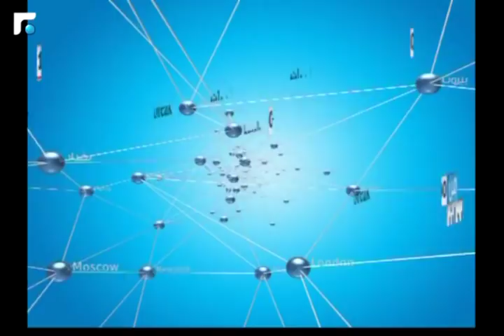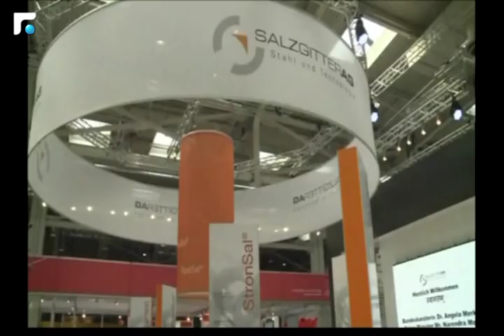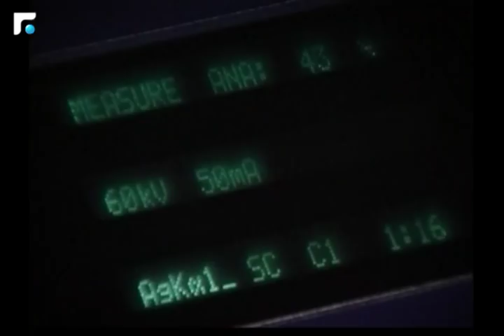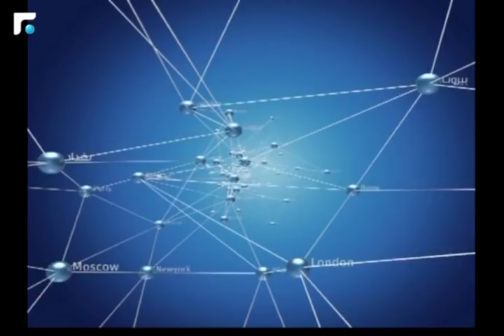نشرة اخبار الثالثة - من الميدان 30/05/2018